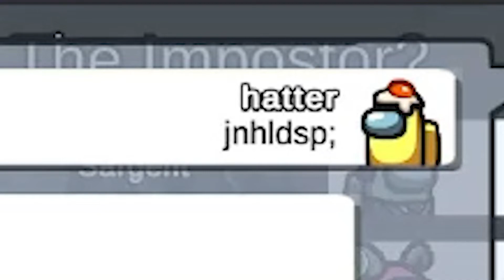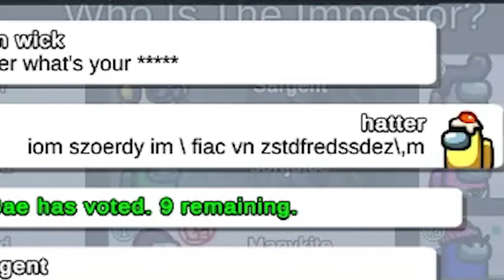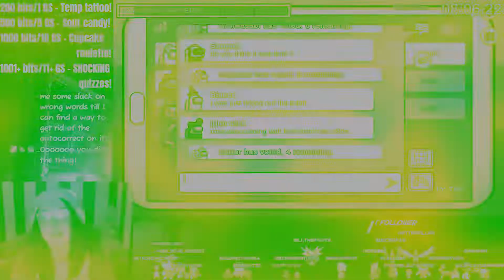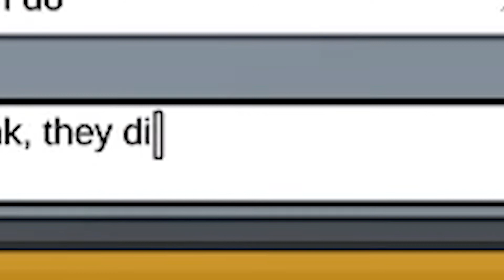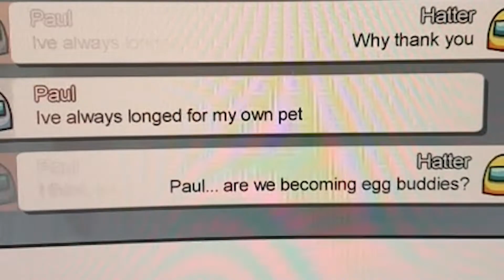We played Among Us with John Wick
~Friends:~

(Bianca doesn't have a channel but she's real swell)